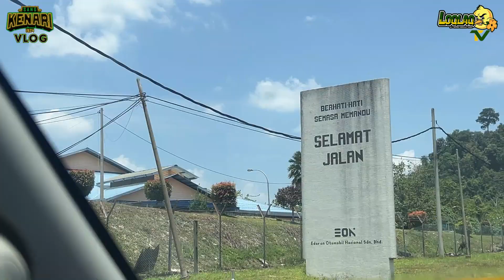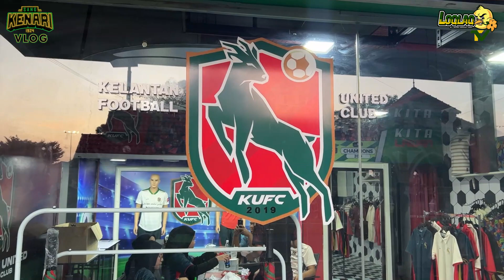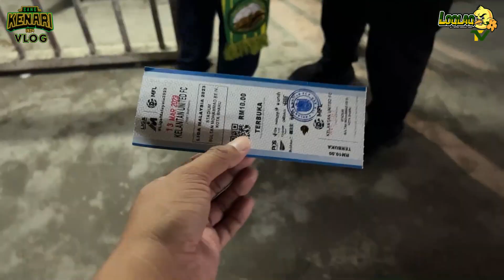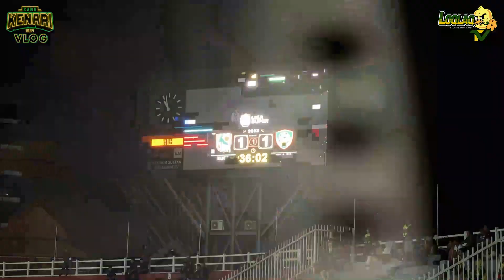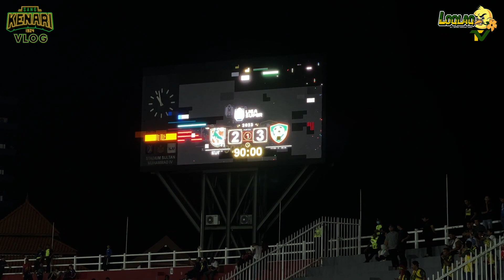🟢🟡Kenari VLOG 3 | KITA JOHN ‼️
Kenari VLOG | Kita John !
Full Video dari kami di Loqlaq TV by Sang Kenari 1924, kali ini di Siri ke 3 kita bawakan pengembaraan kami dari Kedah untuk ke bumi Cik Siti Wan Kembang, Kelantan Darul Naim.
AWAYDAYS kami untuk sapot pasukan tercinta kita pada perlawanan Liga Super ke 4 baru baru ini di Stadium Muhammad ke IV. Alhamdulillah kemenangan 3-2 yang membolehkan kita kembali “john !”
Jom sama sama kita saksikan buat satu bingkisan kenangan bersama kita untuk dikenang💚💛
“Ketika menang kita John, ketika kalah kita rileks”🤪😎
‘Dari Penyokong Untuk Penyokong’
Support juga kami dengan ,
Promo : Jemput mai semua untuk mai ke ‘sangkaq kenari’ kita di “House of Sang Kenari 1924”.
PLAN Lokasi : House of Sang Kenari 1924 beroperasi di No. 162 & 163, Kompleks Alor Setar, Lebuhraya Darul Aman, Kanchut, Alor Setar, Kedah. (Berhampiran Kondominium Aman Suri & Bangunan BDB HQ)